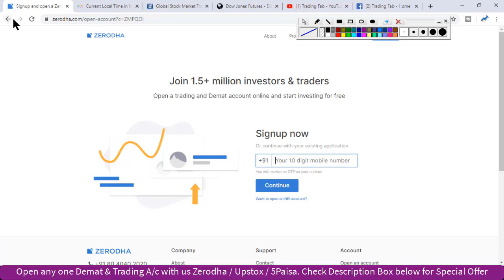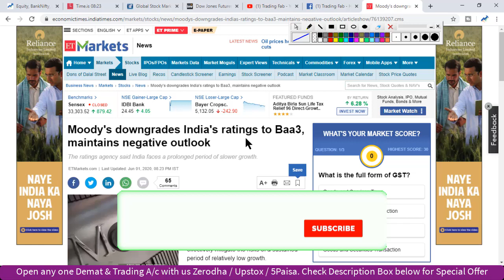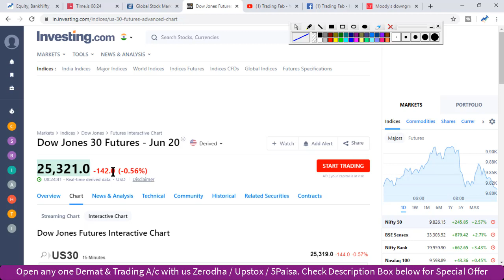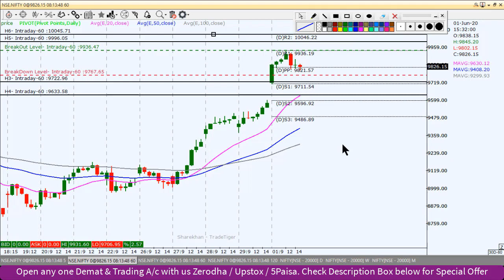Nifty Intraday Trading Strategy 02 06 20 | Moody's downgrades India's ratings | US China Trade War